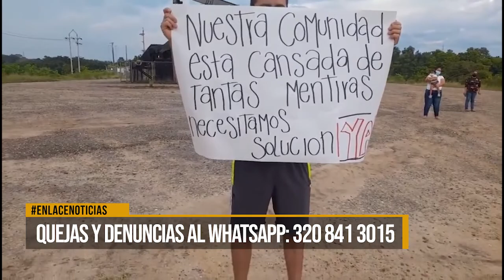Reportero ciudadano - 21 de julio de 2021